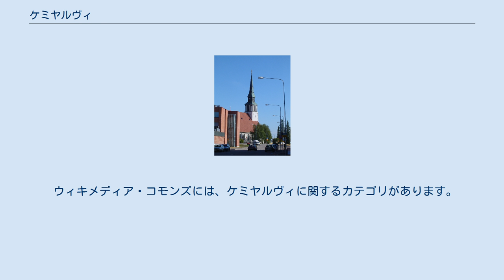ケミヤルヴィ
ケミヤルヴィ（Kemijärven kaupunki）はフィンランドの自治体で、最北の町である。
ラッピ県に属する。
人口は2015年6月30日現在で7869人で、面積は3931.44km2である。
その内425.84km2が水域である。
人口密度は2.24km2である。
北にペルコセンニエミ、東にサッラ、南にポシオ、西にロヴァニエミに接する。
 フィンランド語を公用語とする。
 ケミヤルヴィには以下の村が有る。
 1580年、ケミヤルヴィに最初の定住者が現れた。
オウル出身のパーヴァリ・ハロネンである。
妻の名はアンナ・ローリンティター・ハロネンで、3人の子供(パーヴォ、オッリ、ペッカ)に恵まれた。
パーヴァリの家は現在ではハロセンランタとして知られている。
これ以前はサーミ人が訪れるだけだった。
市内にサーミ人の聖地のアンマンヴァーラが在る。
 1934年、ケミヤルヴィまで鉄道が伸びた。
さらに北のサッラまで伸びたが、第二次世界大戦の結果ケミヤルヴィ以北は廃線になった。
ケミヤルヴィ駅からロヴァニエミ、オウル、ヘルシンキまで鉄道で移動出来る。
 2006年9月、ケミヤルヴィ・ヘルシンキ夜行列車は廃止された。
国鉄は「ロヴァニエミ以北の非電化路線では、ディーゼルエンジンの寝台列車は使えない」と述べた。
 2007年、交通通信省と国鉄は、夜行列車復活の為に資金を募る合意をした。
 2008年、新技術によって夜行列車は復活した。
 2014年3月、ロヴァニエミからケミヤルヴィまで電化されたため、夜行列車も電化された。
 ケミヤルヴィが所属する東ラッピ地方には、スキー・リゾートのスオム、ルオスト、ピハ、サッラ、ルカ、クーサモが立地する。
ケミヤルヴィの隣に有る美しいは、夏の観光地として知られている。
湖は丘と大きな森に囲まれている。
カワカマス、ペルカ、ブラウントラウトが釣れる。
パイクパーチが釣れる最北の湖でもある。
ケミ川はケミヤルヴィからロヴァニエミを通り、ケミの海に至る。
釣り以外にはハイキング、トレッキング、ボート、狩りが楽しめる。
 ウィキメディア・コモンズには、ケミヤルヴィに関するカテゴリがあります。